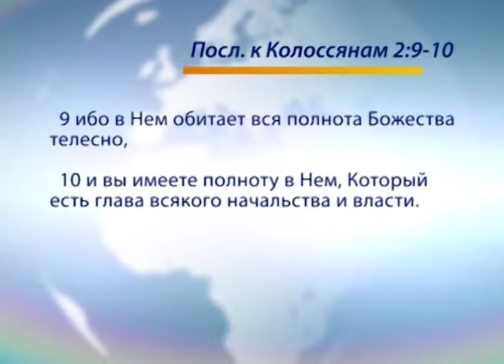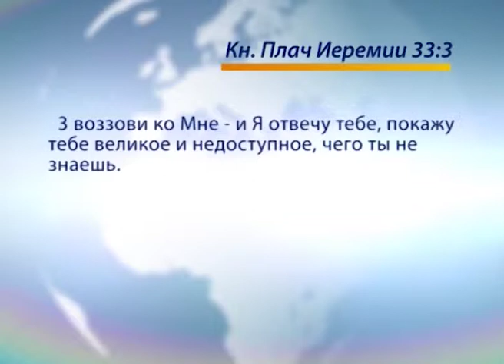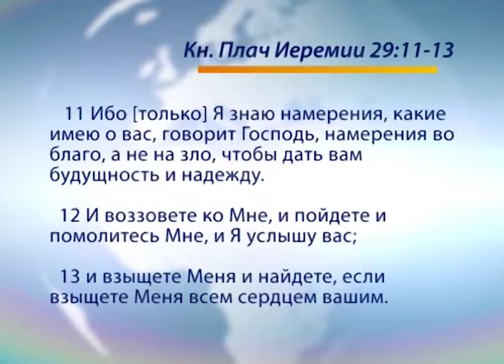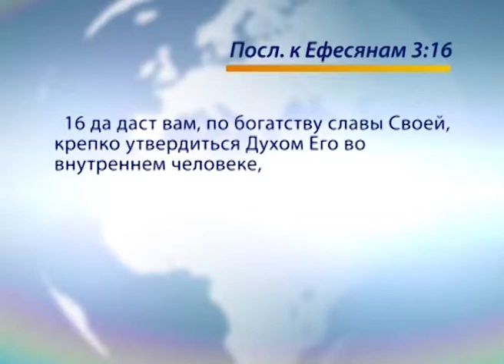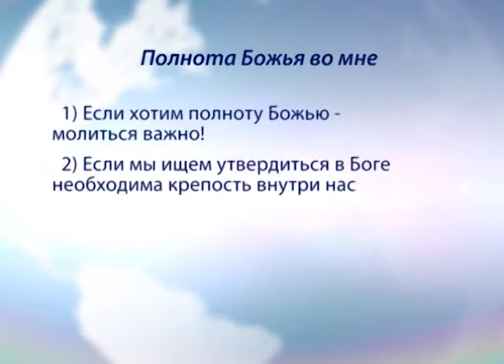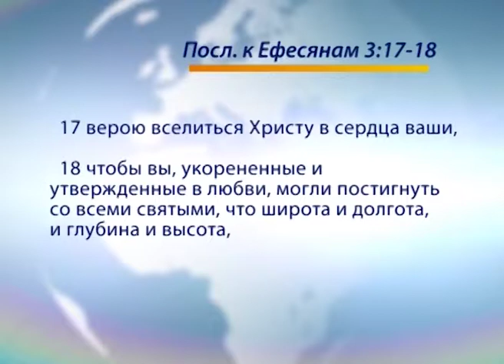Полнота Божья во мне. «Голос Победы» (631)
Бог желает, чтобы мы углублялись в познание Его, и Бог желает, чтобы мы имели Его полноту.
Бывает, что человек так углубляется в Боге, что он наполнен Божьей жизнью.
В данный момент в Иисусе Христе обитает телесно полнота Божья. Бог через Иисуса дал нам Его полноту.
Мы исцелены ранами Иисуса. Однако в духовном мире, мы и сильны, мы уже много, что имеем. Но то, что мы уже имеем в Духе, мы должны это каким-то образом из Духа взять и осуществить в практической нашей жизни.
Задача, чтобы то, что мы имеем во Христе, взять и осуществить в ежедневной жизни.